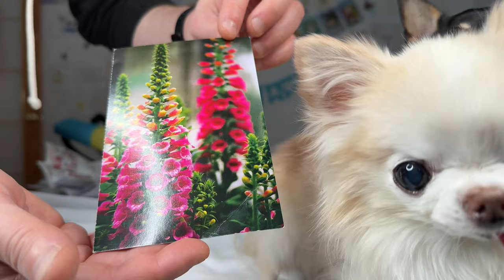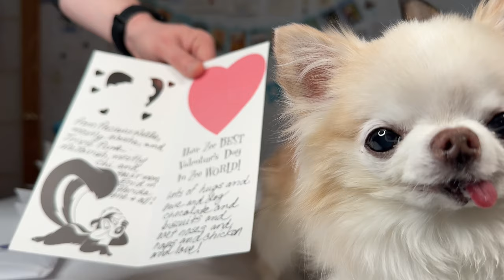First WALKIES to the P.O. Box - so much to water!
Brossard QC
J4Z 3R6
CANADA